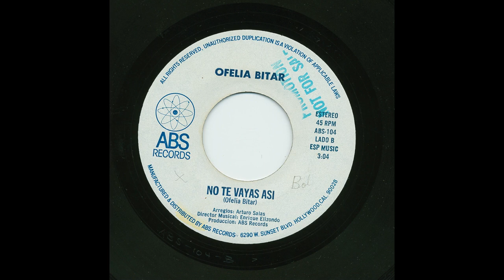Ofelia Bitar - No Te Vayas Asi - ABS Records abs-104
Title: No Te Vayas Asi
Artist: Ofelia Bitar
Record Label: ABS Records
Catalog Number: abs-104
Matrix Number: abs-104-b
Recording Format: 45

View more information about this and other recordings at the University of California at Los Angeles' Frontera